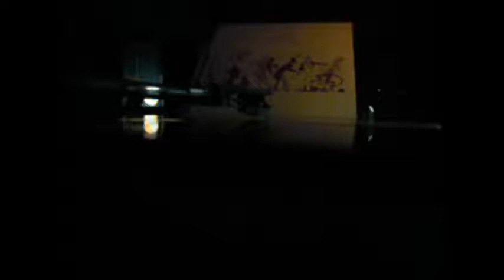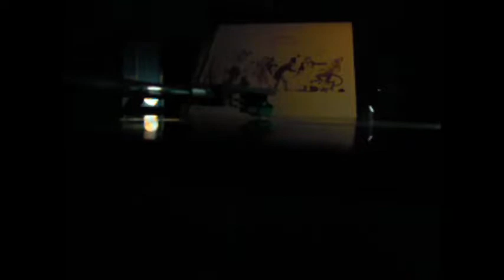Genesis "A TRICK OF THE TAIL" (1976 Vinyl edition)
Stereo

(P) 1976